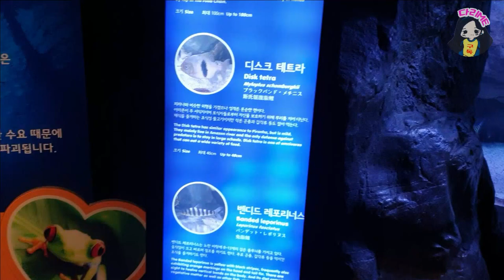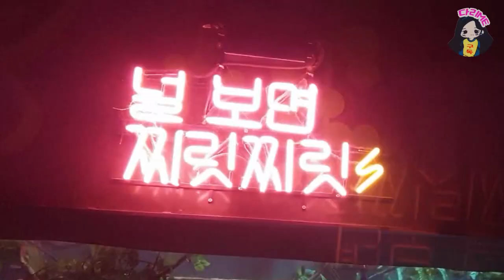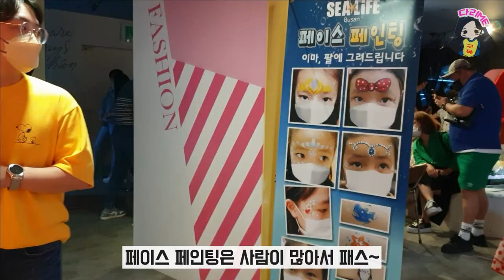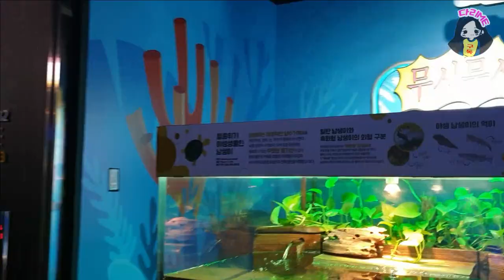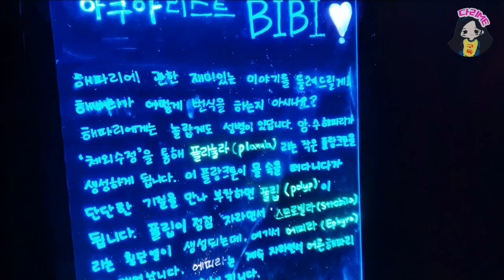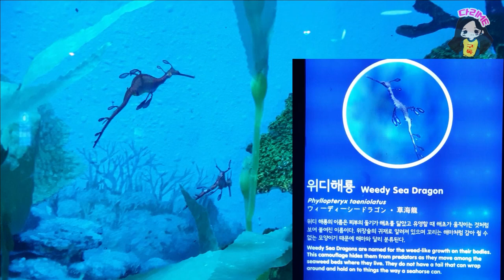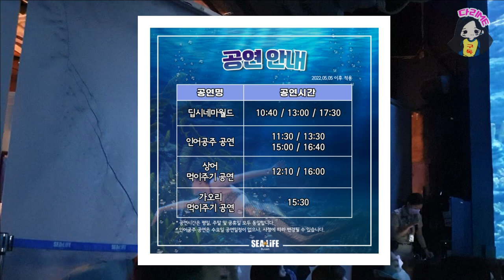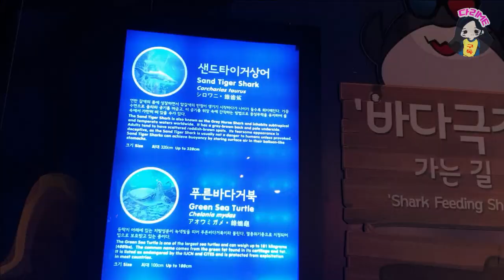부산가볼만한곳 부산에만 있는 씨라이프 아쿠아리움 인어공주 공연시간 가오리 상어 먹방 아이들과 추억만들기 부산여행4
참고로 영상이 30분짜리에요~ 길어서 편집하는데 시간이 오래걸렸네요😅😅😅

@goldaxe9921 미남님 Thanks 후원 감사합니다🌹🌹🌹
@singer.채원아.힐링뮤직 미녀님 Thanks 후원 감사합니다🌹🌹🌹